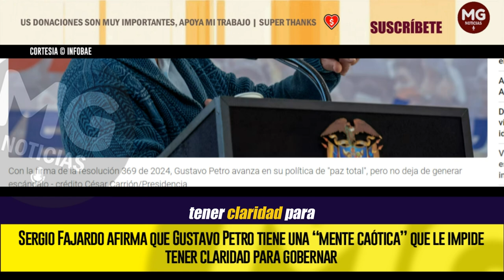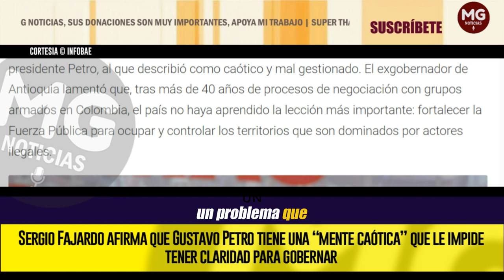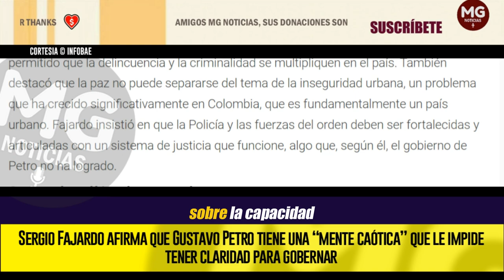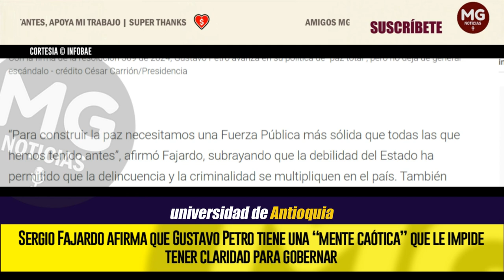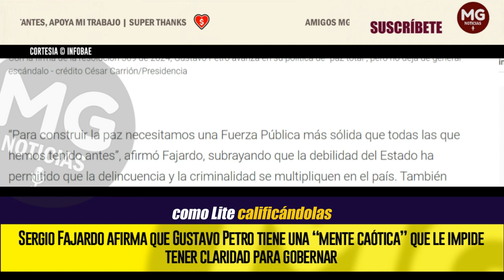🔴 "MENTE CAÓTICA" DE GUSTAVO PETRO SEGÚN SERGIÓ FAJARDO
Sergio Fajardo afirma que Gustavo Petro tiene una “mente caótica” que le impide tener claridad para gobernar
Para Fajardo, Petro se ha dedicado a concentrar la atención pública en él mismo, en lugar de enfocarse en gobernar de manera efectiva
INFOBAE